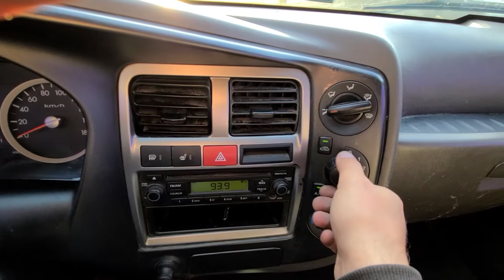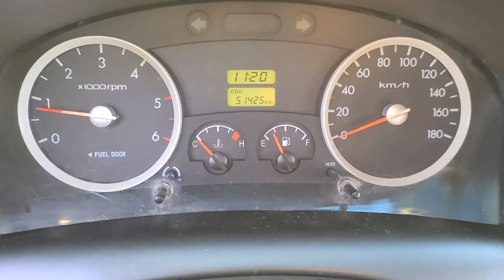PORTER KMFZCZ7KADU943218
Autoleader